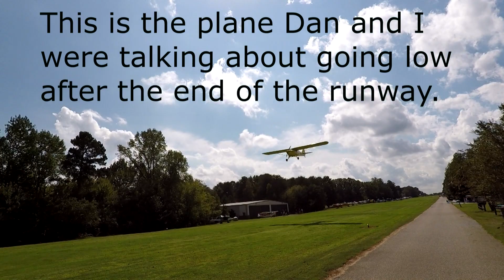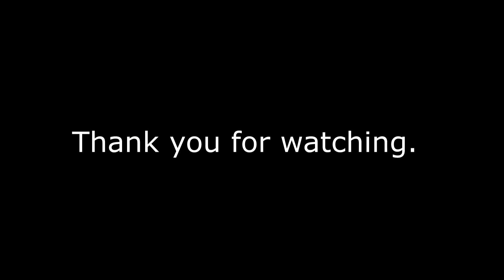T6 Texans Low Flyby At Long Island Airport Lake Norman 092918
Two T6 Texans at the Long Island Airport at the annual fly in.